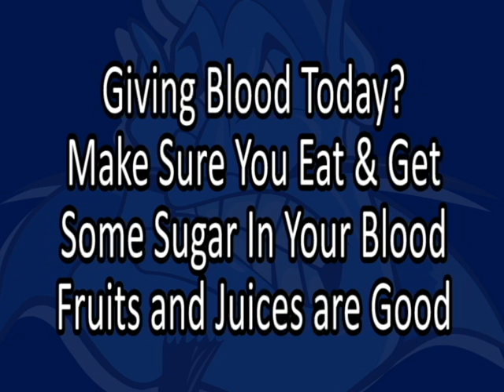12.8.11 announcements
12.8.11 announcements